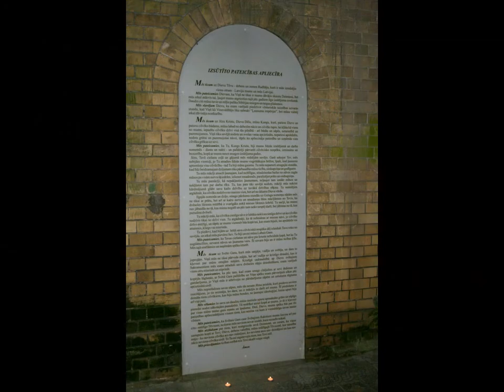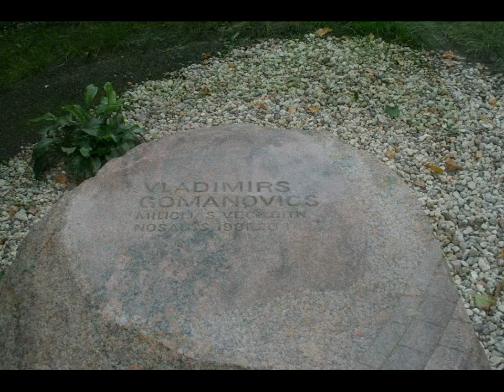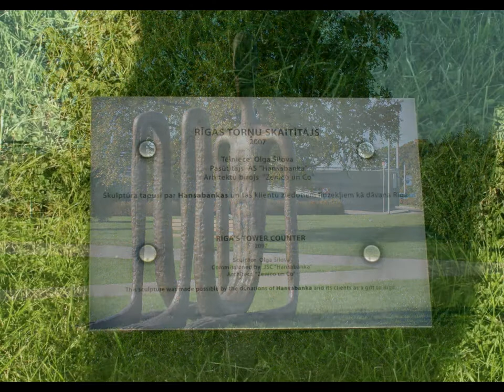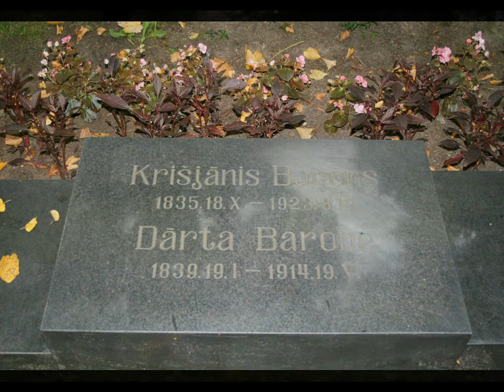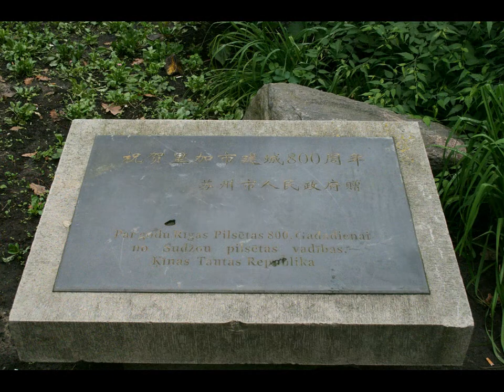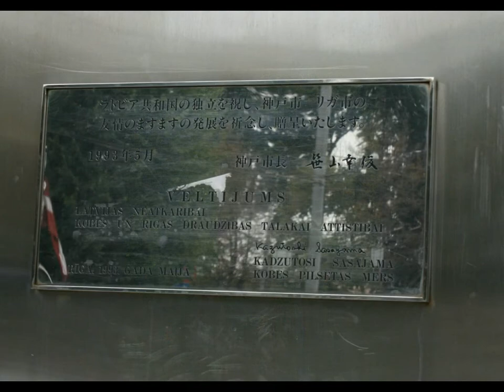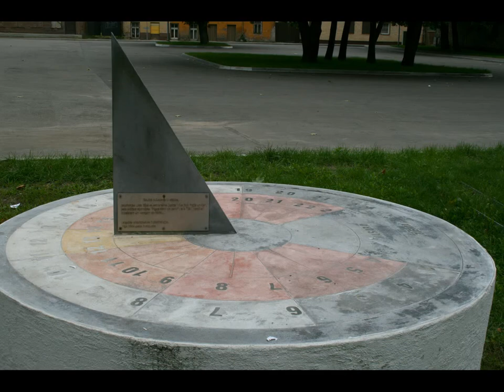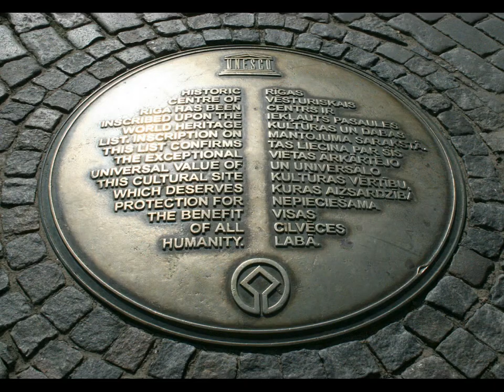Latvian Memorials Monuments Sculptures Statues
Come and join ''TheCelotajs'' travel through time with the many Memorials Monuments Sculptures and Statues found through out the City or Riga. There are to numerous Memorials Monuments Sculptures and Statues to list them all in the space allowed here. Some of the more important ones that made up the history of Latvia and the City of Riga are; Memorial to the 1905 Revolution, located in Grizinkains park, the Monument to the 1905 Bloody Sunday, the Latvian Monument to the Deportations of 14 June 1941 and Latvian Monument to the Victims of the Communist Terror that started on 24 March 1949, both memorials are located at the Tornakalns Railway Station. The Memorial to the Deportations of Latvian Citizens that started on 24 March 1949, located in the Lielie kapseta kipi. The Jewish Memorial to the burning of the Riga's Great Choral Synagogue on 4 July 1941 with 300 Jews locked inside, this memorial is located on Gogola iela. Location next to the Great Choral Synagogue on Gogola iela we will find the Jewish Monument to Zanis Lipke a Riga Port worker who together with his wife Johanna, risked their lives and saved more them 50 people from certain death, by hiding them in their house. Located behind Saint Jacob's Cathedral you will find the Memorial to those who died on 20 January 1991 and the Barricades for Freedom. Located in Bastejkalns park, are the five reddish memorial stones dedicated to the five Latvians who were killed on the night of 20 January 1991, when the Soviet Black Berets launched an unprovoked attack on the Latvian Interior Ministry at Raiņa bulvāris 6. Those are Vladimir Gomanovic, who was a Latvian police lieutenant, Edijs Reikstins, who was a Latvian student, you will also find a similar Memorial stone in memory of Raimonds Salmins, whose van was machined gunned by Soviets in August of the same year, Sergejs Kononenko, who was a police lieutenant, Andris Slapins 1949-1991. Andris Slapins was born in Riga, studied at the Soviet film school VGIK. He was a member of the film crew who was documenting the events of 20 January 1991, Gvido Zvaigzne 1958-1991. Gvido Zvaigzne was a member of the film crew who was documenting the events of 20 January 1991 and was fatally wounded. The Victory Monument - Soviet War Memorial located in Uzvaras park, the sculpture Peace Dance, created by Parsla Zalkalne in 1970, is a sculpture of three young nude women dancing in a circle. These are just a few. There are still many more memorials, monuments, sculptures and statues.